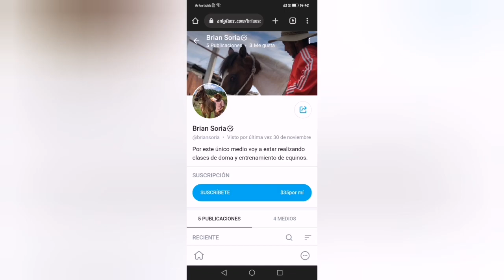como iniciar un potro en la rienda ejercicios de fleccion y trasferencia de peso para alivianar